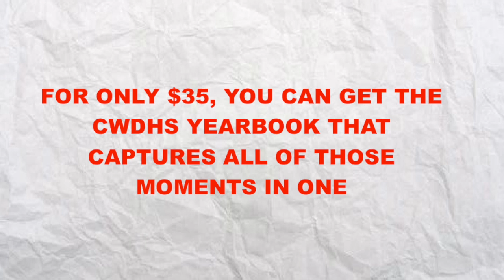Yearbook 2016 Advertisement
This Ad was made by Kyle G. in ASM 4M in 2016.